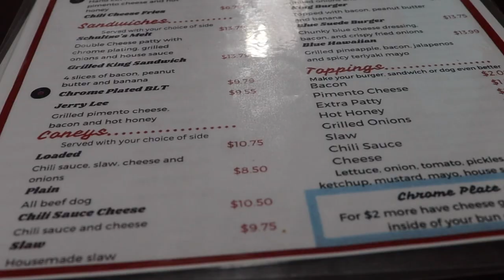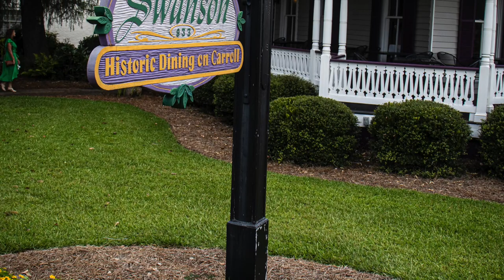Perry Georgia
Come with us as we take a weekend trip to Perry Georgia. Really nice little town.